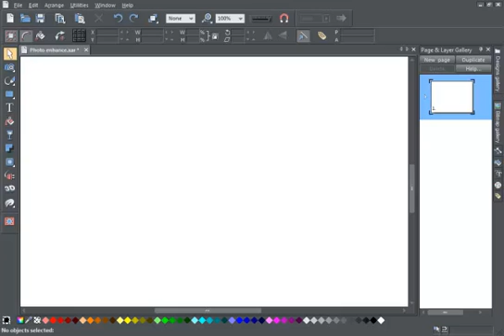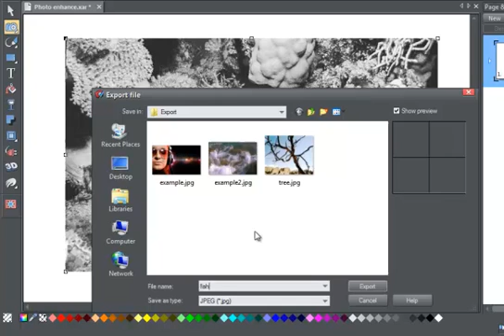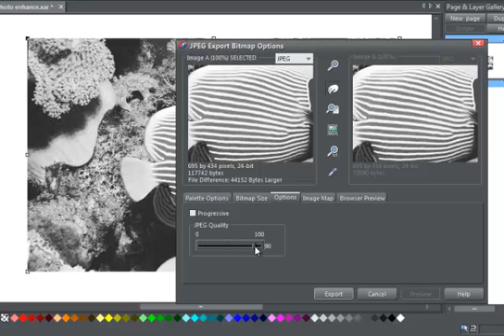Photo Enhance in Xara Designer Titles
This demo shows how to boost your photos using the photo enhance tool in Xara Designer Pro, Photo & Graphic Designer, Page & Layout Designer, Web Designer and Web Designer Premium.